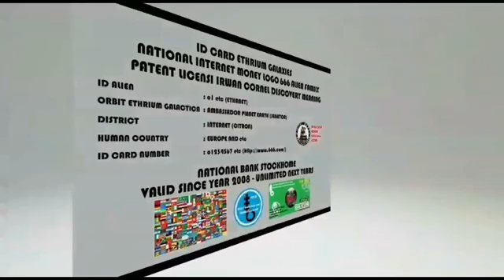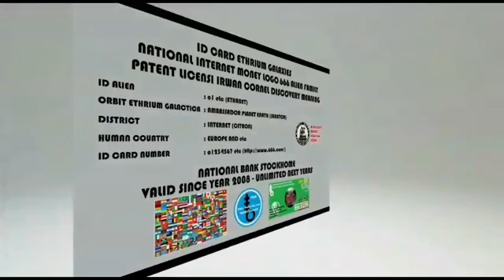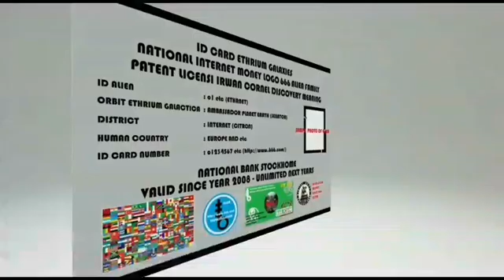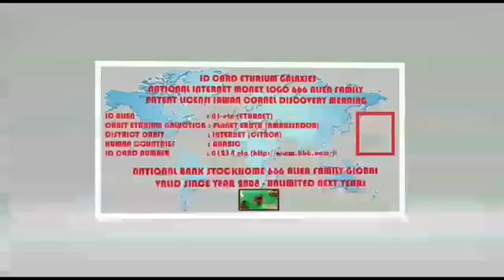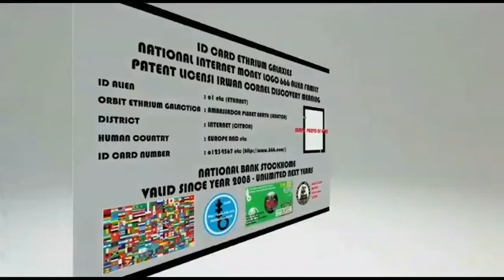professor irwan cornel 666 icdm CONFERENCE CONTACT INTERNATIONAL ALIEN FRIENDSHIP HUMAN